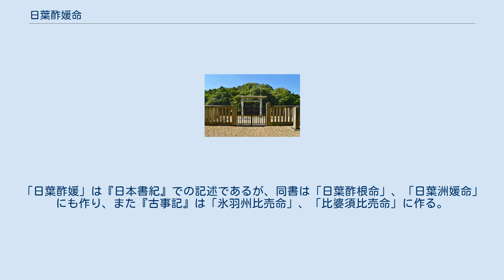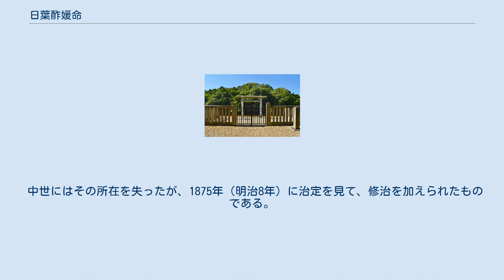日葉酢媛命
日葉酢媛命（ひばすひめのみこと、生年不詳 - 垂仁天皇32年7月6日）は、垂仁天皇の2番目の皇后。
父は丹波道主王、母は丹波之河上之麻須郎女。
垂仁天皇との間に景行天皇のほか2皇子・2皇女を産む。
「日葉酢媛」は『日本書紀』での記述であるが、同書は「日葉酢根命」、「日葉洲媛命」にも作り、また『古事記』は「氷羽州比売命」、「比婆須比売命」に作る。
 『日本書紀』によれば、垂仁天皇の皇后狭穂姫命が同天皇5年に薨じた後、その遺志により、同15年2月甲子（10日）に丹波（後の丹後国を含む広義の丹波国）から妹たちとともに後宮に迎えられた。
同年8月壬午（1日）に皇后に立てられた。
 垂仁天皇32年7月己卯（6日）に薨じた。
その葬儀に際して、それまで行われていた殉死を悪習と嘆じていた天皇が群卿に葬儀の方法を問うと、野見宿禰が生きた人間の代わりに埴輪を埋納するように進言したため、その陵墓に初めて人や馬に見立てた埴輪が埋納され、以後も踏襲されるようになったという。
『古事記』では天皇崩御後も生きており、多遅摩毛理（田道間守）から時じくの香の木の実の半分を受け取ったとされる。
 日葉酢媛命 狹木之寺間陵 （奈良県奈良市） 陵（みささぎ）は、宮内庁により奈良県奈良市山陵町にある狹木之寺間陵（さきのてらまのみささぎ、位置）に治定されている。
遺跡名は「佐紀陵山古墳」で、墳丘長207メートルの前方後円墳である。
 中世にはその所在を失ったが、1875年（明治8年）に治定を見て、修治を加えられたものである。